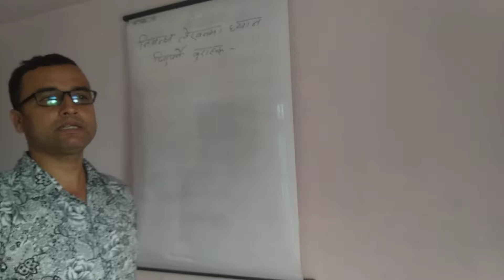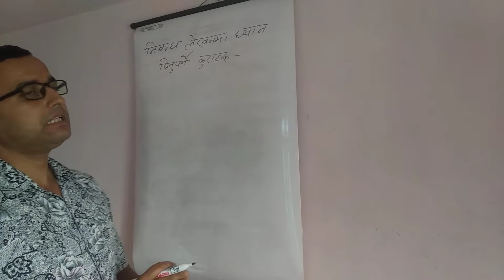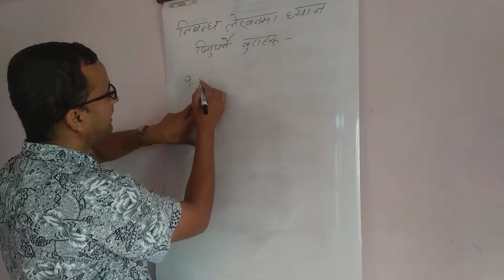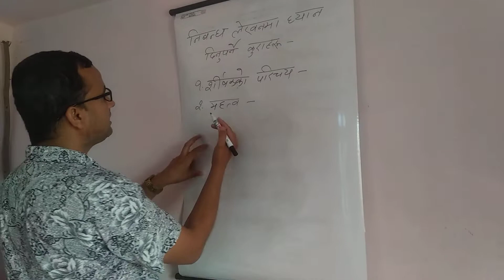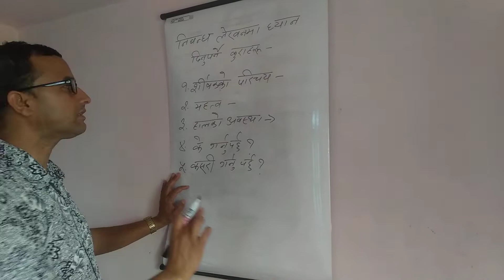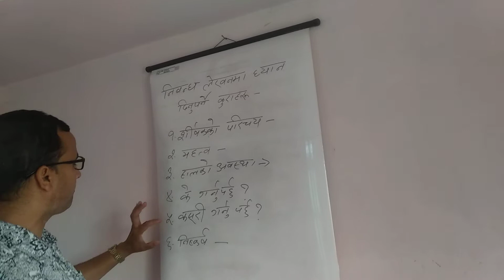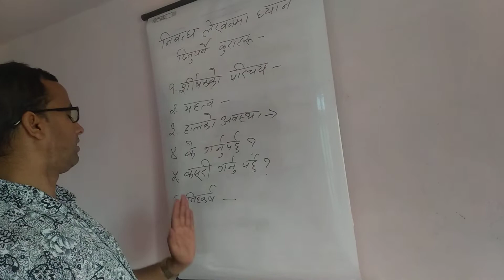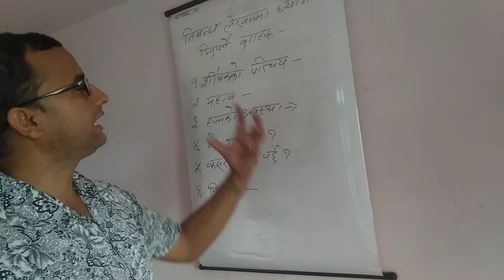निबन्ध लेखनमा ध्यान दिनुपर्ने कुरा@कक्षा ८,९,१०,११,१२ तथा अन्य व्यक्तित्वहरू समेतका लागि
निबन्ध लेखनको सजिलो जानकारी